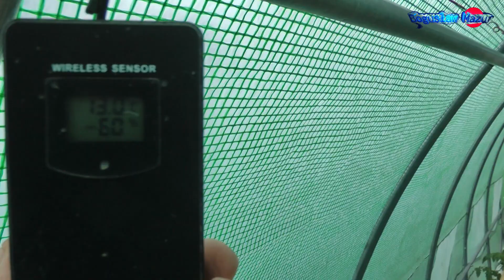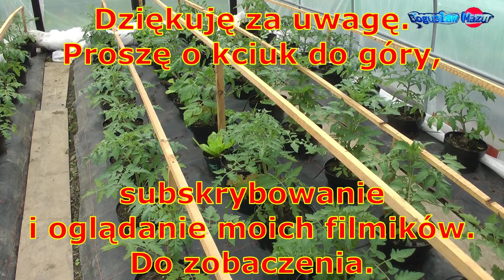jak rosną pomidory w tunelu w deszczowy maj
Po posadzeniu należy odpowiednio pielęgnować pomidory w tunelu. Pomidor jest rośliną ciepłolubną. Należy zapewnić mu temperaturę 22-27°C w dzień i 17-21°C w nocy. Pomidor potrzebuje również ciągłego nasłonecznienia. Wilgotność powietrza powinna być na poziomie ok. 60%. Podlewanie należy wykonywać rzadziej obficie, a nie kilka razy mniejszą ilością wody. Nie należy moczyć liści, co zmniejszy ryzyko rozwoju chorób grzybowych.
W zimnym deszczowym maju jest wilgoć w tunelu a pomidory nad ranem są mokre. Należy wietrzyć nie tylko w czasie dnia, ale i w nocy, aby zapewnić lepszą wentylację, ale jest dość chłodno.